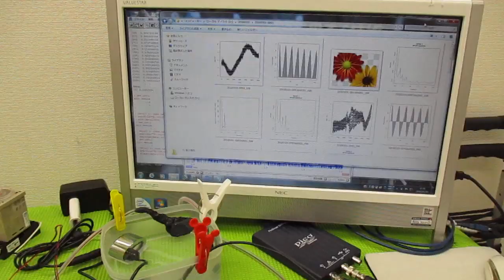メガヘルツの超音波発振制御プローブを利用した実験動画 ultrasonic-labo